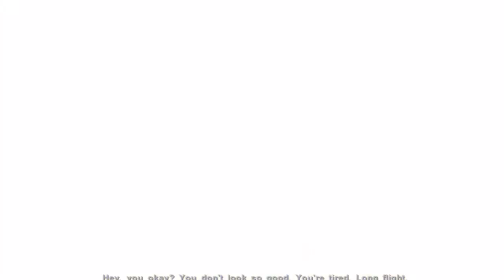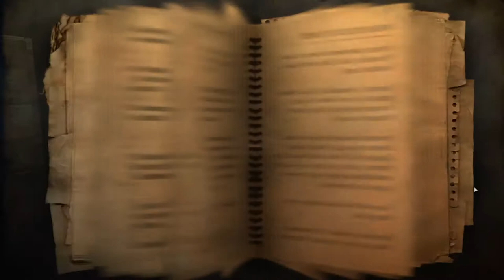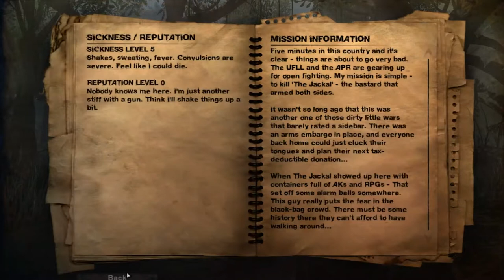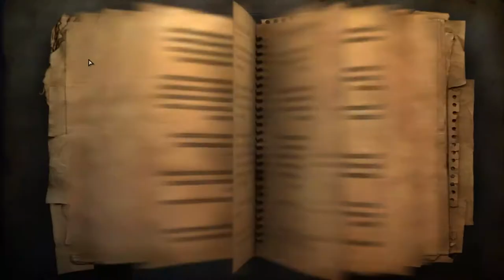Far Cry 2 Gameplay HD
Far Cry 2 is a 2008 first-person shooter developed by Ubisoft Montreal and published by Ubisoft
for Microsoft Windows, PlayStation 3 and Xbox 360. A top-down shooter version
for mobile phones was developed and published by Gameloft. It is the second
 mainline entry in the Far Cry series. Set in a fictional East African country
engulfed in civil war, the storyline follows a mercenary who is assigned to kill the Jackal,
 a weapons dealer inflaming the conflict. The player navigates the open world,
completing missions for factions and allies called Buddies while managing
 their health and equipment. A competitive multiplayer mode allows
 players to fight in teams or as individuals.